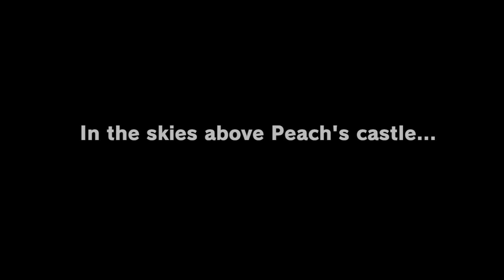Super Mario Odyssey Playthrough Ep. 1